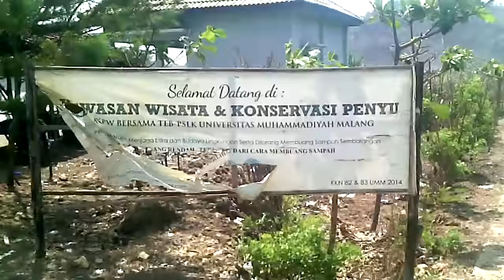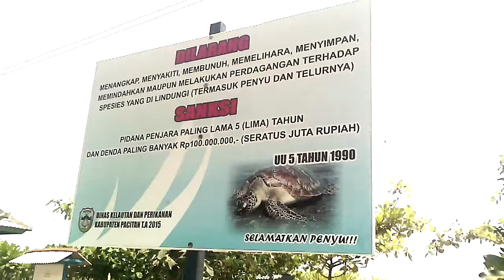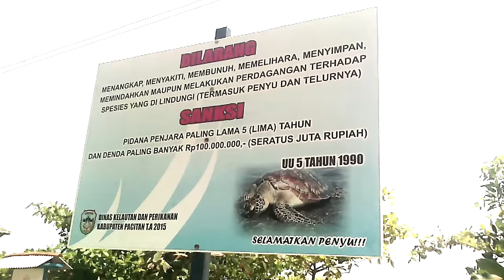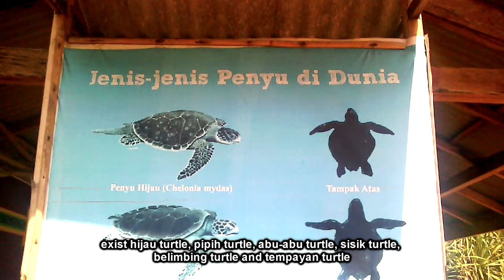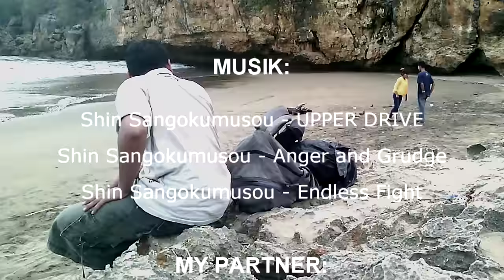25. Penyu dan Flying Fox di Pantai Taman Pacitan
dari acara honda biker day kemarin,  selanjutnya pergi ke Pantai Taman Pacitan yang ada konservasi Penyu laut dan Flying Fox terpanjang + Tertinggi Se Indonesia (22 November 2015)